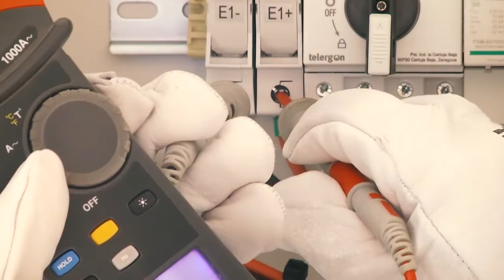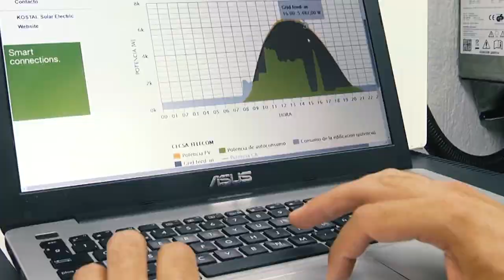La Salve 17-03-20